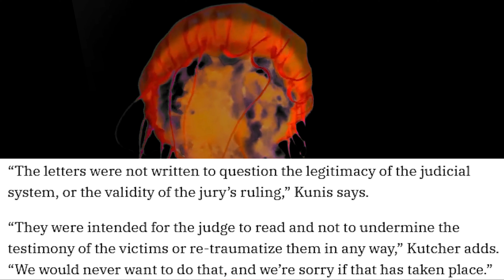Ashton Kutcher & Mila Kunis Apologize.....